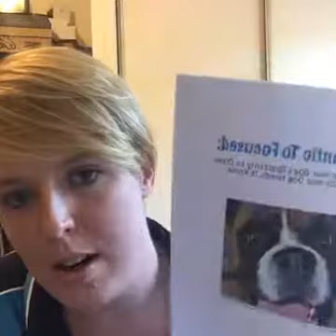Barking, Lunging, Pulling on walks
If you have any questions, please feel free to flash it through the comments section below ▼